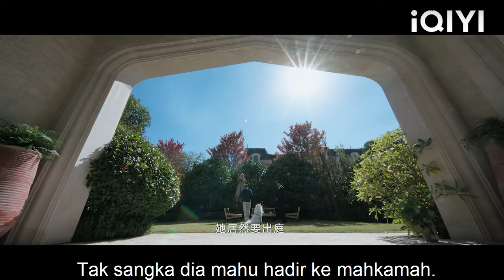Suami curang memaksa perempuan simpanan lumpuh hadir ke mahkamah, dia melawan dengan satu langkah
BWMSHR
Imperfect Victim